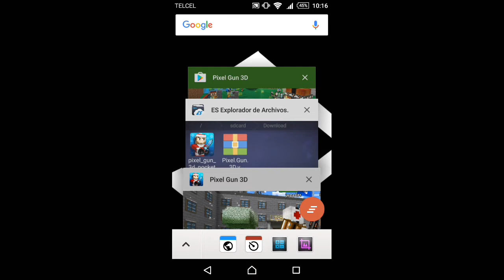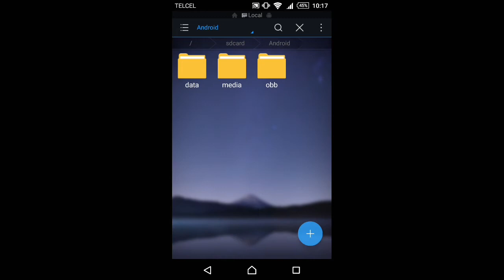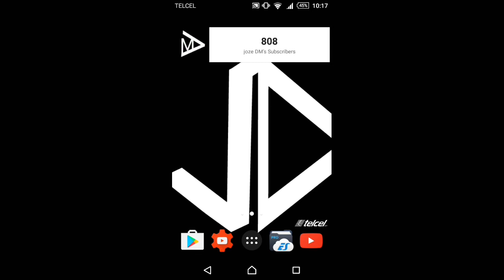Pixel Gun 3D apk mod v11.2.0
vine:jozeDM  (imagen de deadmau5)
gamecenter:jozeDM (=